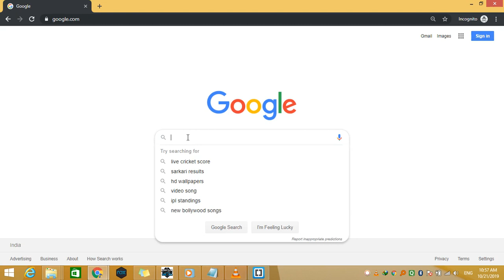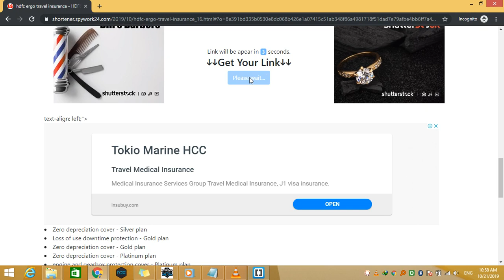how to download frp bypass apk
Android_5_GAM
Android_6_GAM
FRP_Android_7
Android_8-9_GAM
Apex_Launcher
Development_Settings
ES_File_Explorer
File_Commander_Manager
FRP_Bypass
FrpAllSamsung
FRPFILE SMS v2
GAM8
Google-Setting
Hush_SMS
Menu_Button
Nova_Launcher_v5.5.4
Phone_Clone
QuickShortcutMaker
Setting
Smart-Switch
techno care
Test_DPC